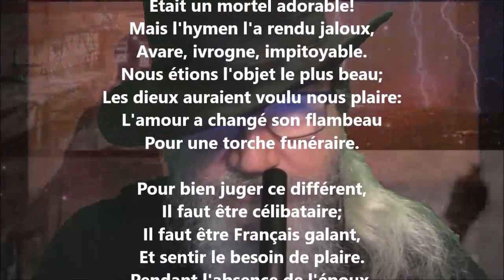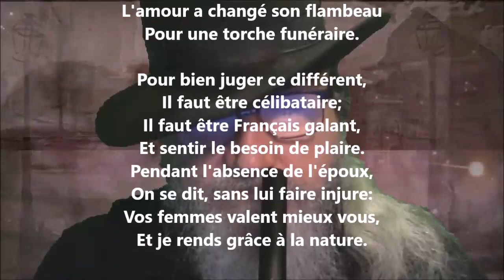La suite du secret - Louis-Ange Pitou lu par Yvon Jean